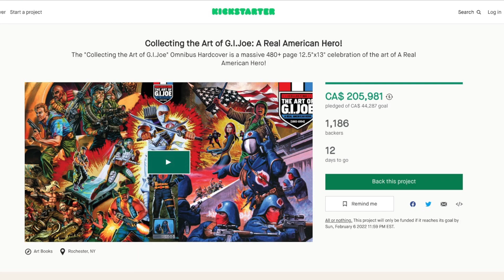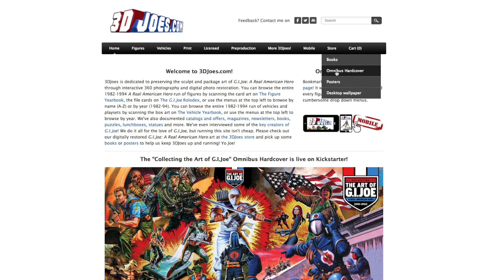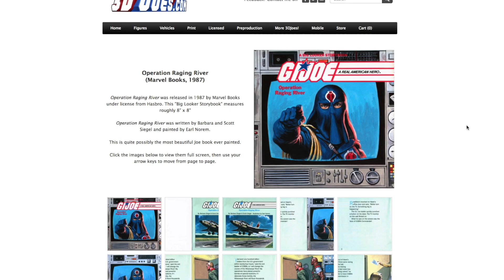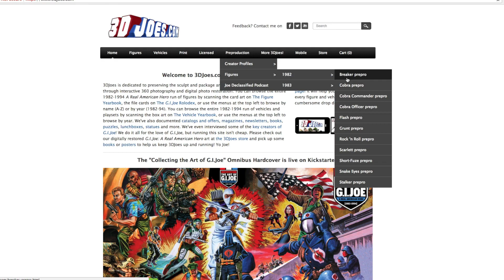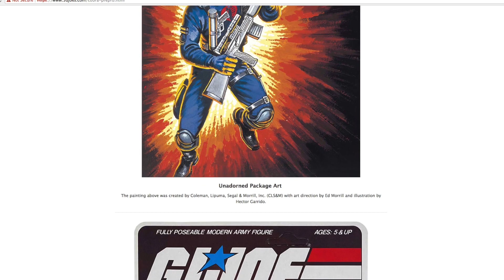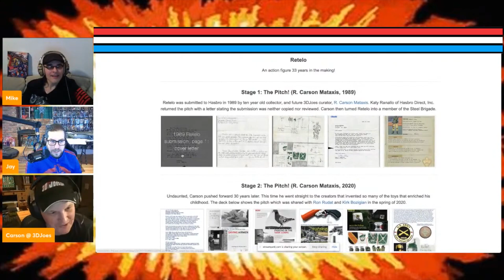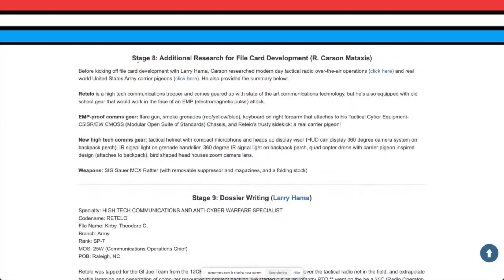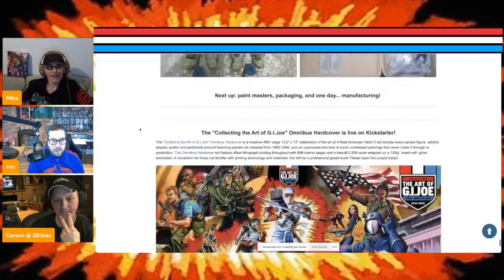Toy Guys Talking: Collecting the Art of G.I.Joe Hardcover + Operation: Recall O-Ring Figure Reveal!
@JayBartlett1975 joins to chat with Carson of @3djoes about two exciting upcoming projects for GI Joe Fans. First, the Kickstarter is now live for" Collecting the Art of G.I.Joe" Omnibus, the 480+ page 12.5"x13" collection of the art of GI Joe: A Real American Hero! If you missed out on the original run of individual soft cover reveals, here's your chance to own them all in a Hardcover edition.

Carson also blows our minds with the announcement of Operation: Recall, re-enlisting several creative team members of 80's GI Joe to work on a new vintage-style o-ring figure based on an idea Carson submitted to Hasbro as a kid.